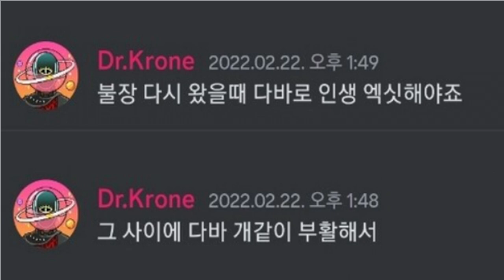상을드립니다 임세은 - 금쪽이 아빠 상(이동관), 아임 코인고수 파더 상(김기현), 전국투어 비선실세 상(천공), 오염수 코디 상(한덕수)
✅김건희 다큐 '퍼스트 레이디' 제작 리워드 펀딩 신청하기:
         5만원 (시사회 티켓 2매 + 포토 제작 에세이집)

 △ 월~금 오전 6시 : 류효상의 신통알
 △ 월~금 오전 8시 : 유용화의 뉴스코멘터리
 △ 월~금 오후 8시 : 이정헌의 허니라이브
 △ 월수금 오후 1시 : 박예슬의 톡터뷰
 △ 월 오후 4시 : 백은종 양희삼 안진걸의 세상속으로
 △ 화 오후 1시 : 백은종 깨어있는 박대희 기자의 가짜 뉴스 팩트 체크
 △ 화 오후 5시 : 백은종 정대택의 응징의 부활
 △ 수 오후 3시 : 김태형 백자의 ㅆㄷㄱ
 △ 목 오후 2시 : 김맹구와 선을 넘는 사람들
 △ 일 오후 9시 : 남태우의 민폐투어